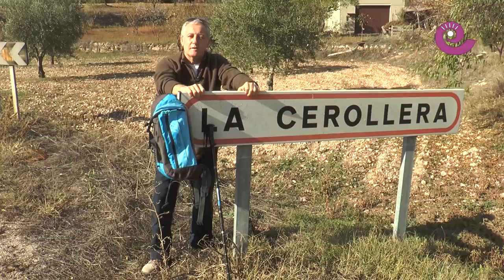Agenda deportiva 7 y 8 de noviembre 2015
Este fin de semana el plato fuerte en los deportes será la Marcha del Mezquín que se celebrará en La Cerollera el próximo domingo 8 de noviembre.